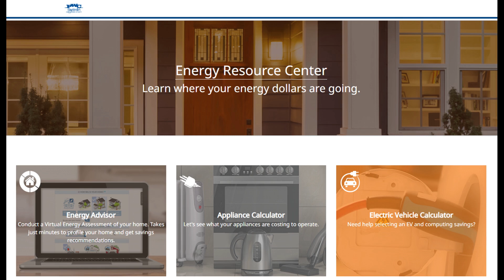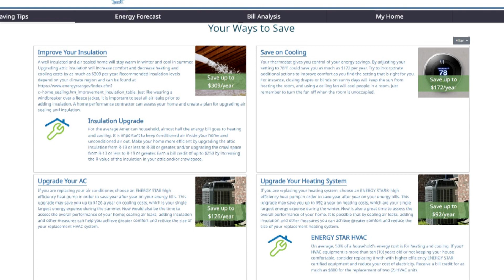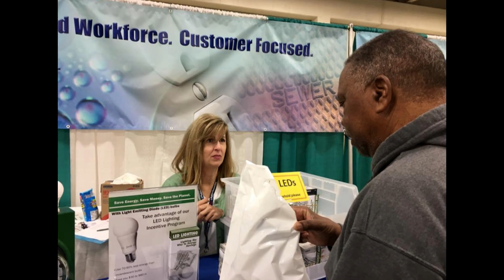Caring About Our Customers (Value of Public Power)